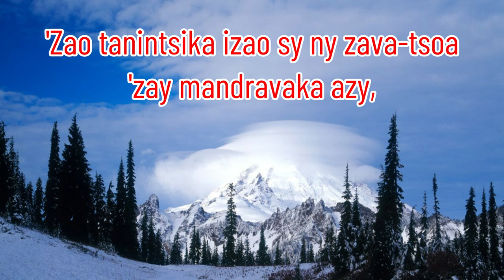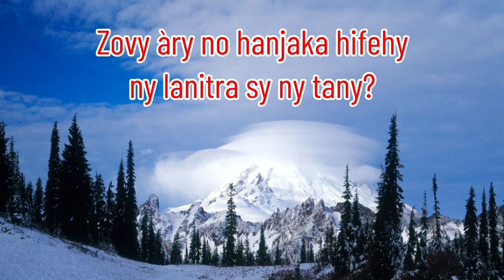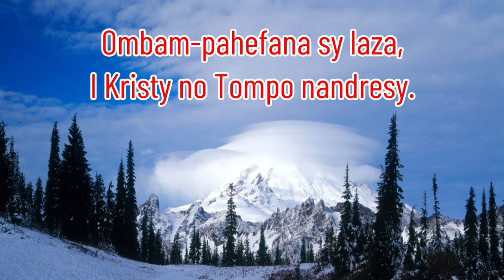Nivoha ny varavaran'ny lanitra_Hira Katolika Malagasy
(Sal. 23)

(Ô nivoha) Nivoha ny varavaran'ny lanitra )
Teo anatrehan'ny Tompo                          )
Ombam-pahefana sy laza,                        ) (indroa)
I Kristy no Tompo nandresy.                     )

1 'Zao tanintsika izao sy ny zava-tsoa 'zay mandravaka azy,
 'Zao tenantsika izao sy ny zava-maro nomena antsika
 Dia samy asa tanan'ilay Mahefa namonjy antsika:
 Eny e, eny e, 'ndeha isika hihoby ny Tompo.

2 Iza àry no hiakatra ny tanànan'ny Tompontsika?
 Zovy àry no hanjaka hifehy ny lanitra sy ny tany?
 Moa ve tsy ilay nandresy ny fahafatesana ho antsika?

3 Andrao ny tataonareo, ry varavarana fahagola,
 Hidiran'ilay Mpanjakan'ny voninahitra tsy hay fefena,
 Kristy ilay nandresy ka notolorana fahefana: